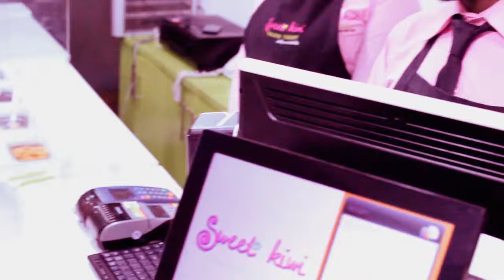Gbese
Gbese is a short film about the regular lagos life, and faking standards you can't maintain.